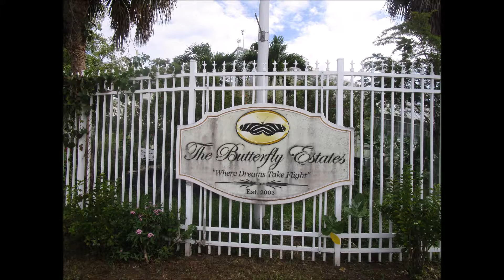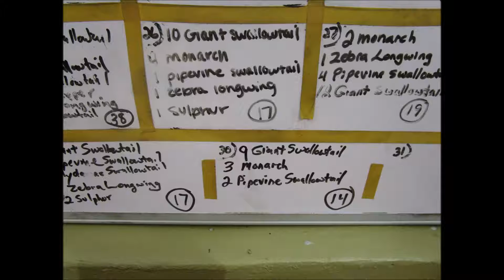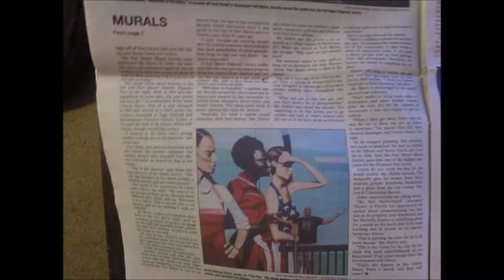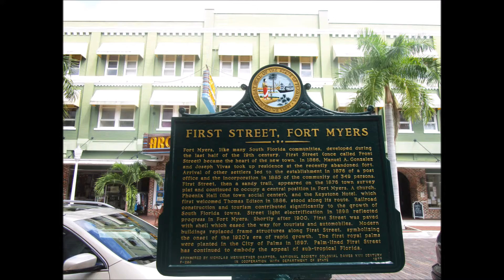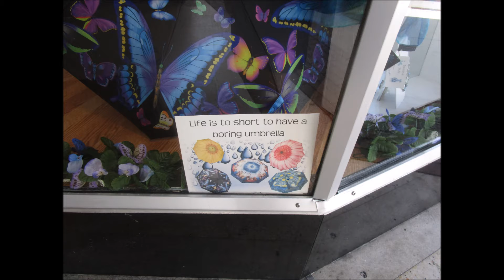NES July 31, 2018